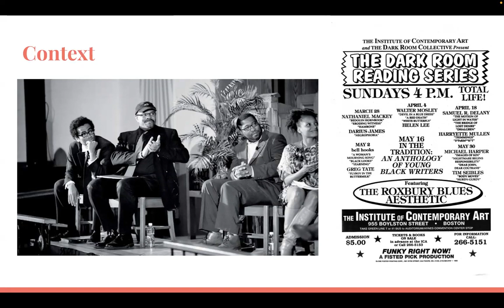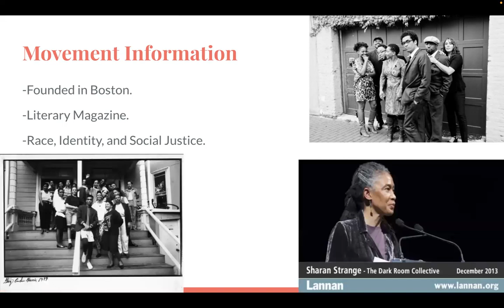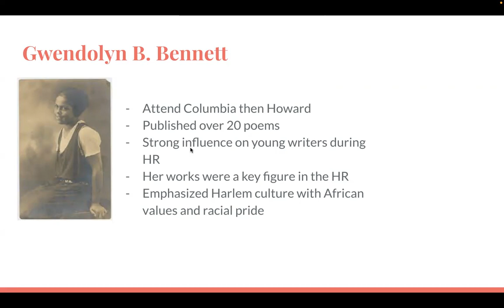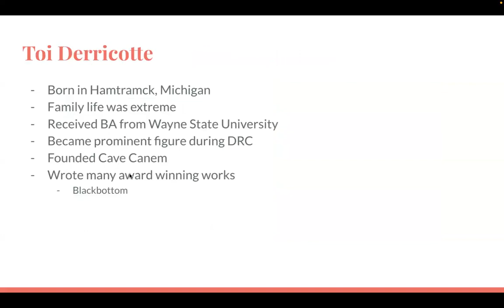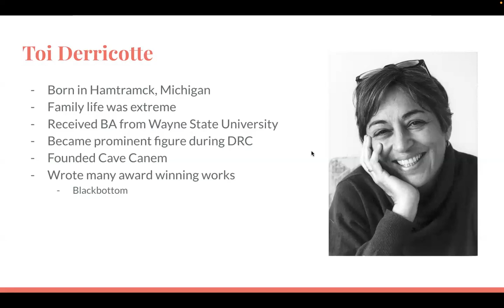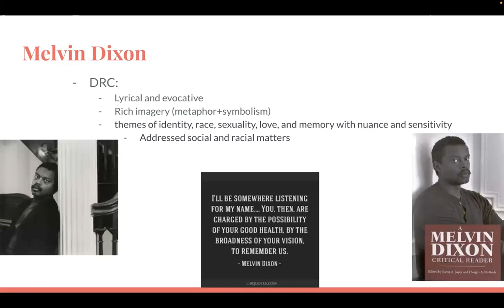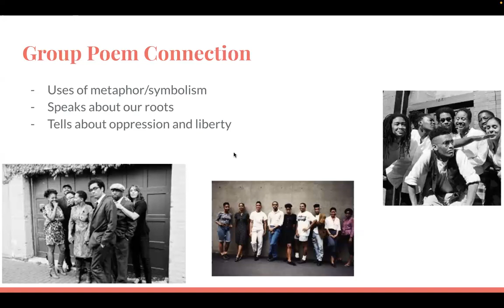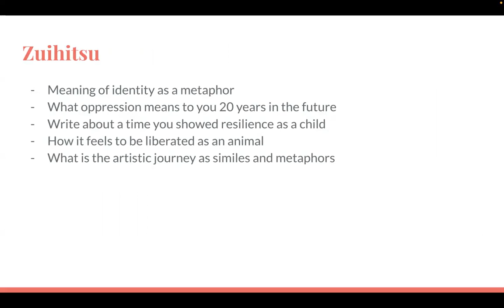Dark Room Collective Group Presentation Video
By: Collin Mudd, Will Santoro, Ignacio Gutierrez, Jio Esposito